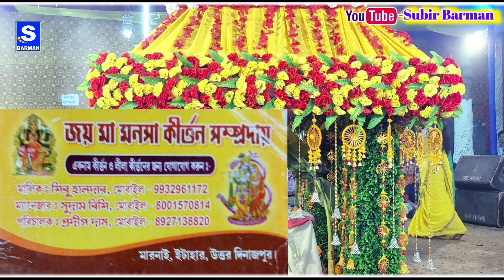Bhole O Bhole | भोले ओ भोले | ভোলে ও ভোলে |মা মনসা কীর্তন সম্প্রদায় | Maa Manosha Kritan Sampraday